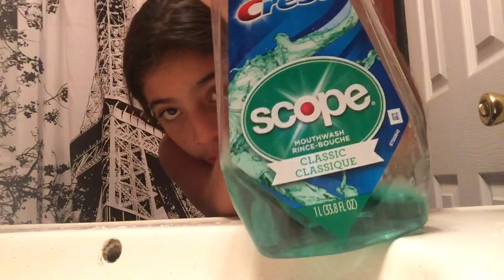NIGHT ROUTINE WITH ME!!!!!!!!